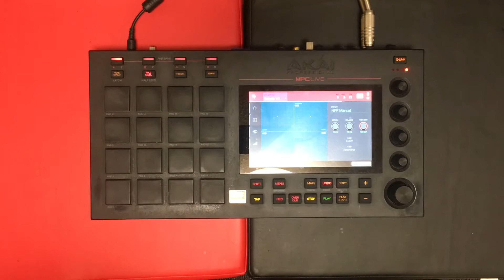MPC LIVE TRANCE HUMANISM finger drumming